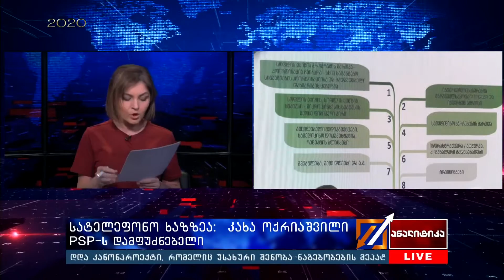ოქრიაშვილი ჯანდაცვის სამინისტროს აფრთხილებს